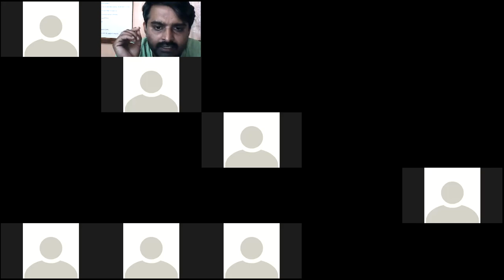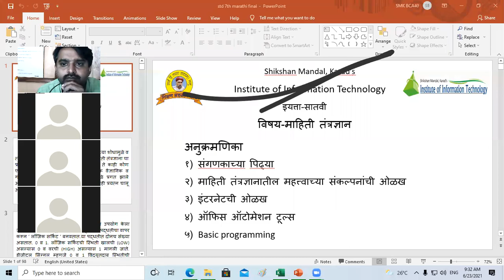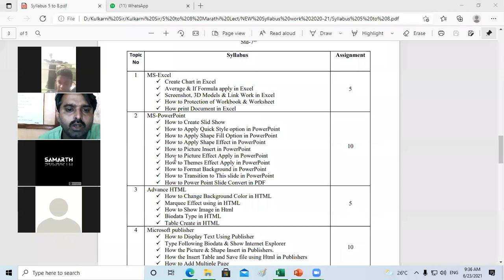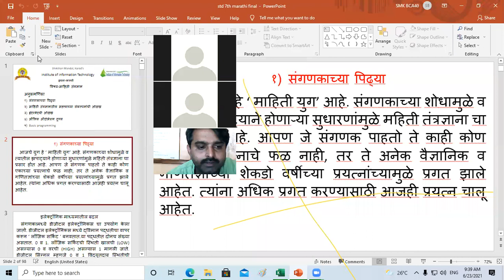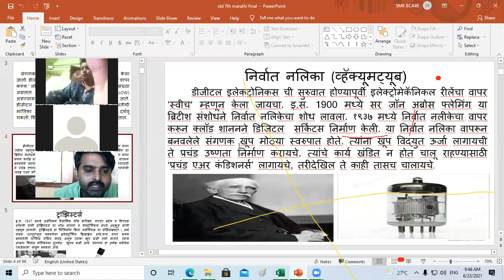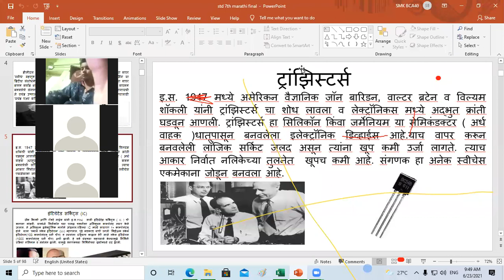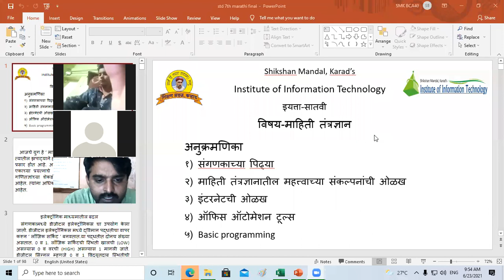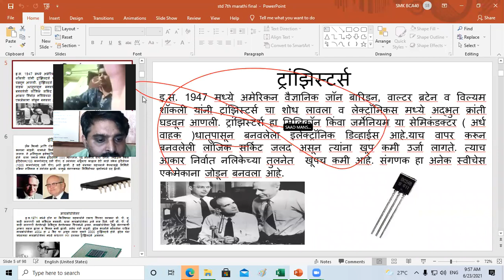इयत्ता-७वी , विषय - संगणक Zoom Lecturer 2३-०६-२०२१